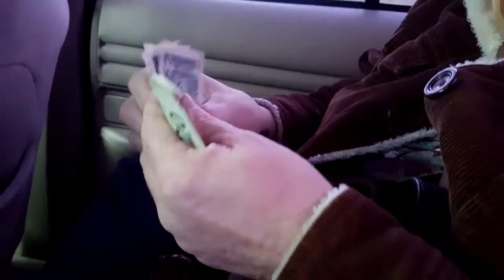Fear and loathing in California 2016 (Part 6)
Retrieving the space craft. [Pt. 1]